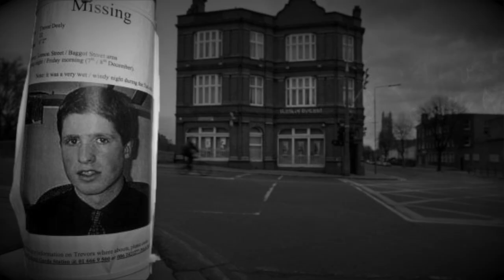Sprawa Iwony Cygan. Część 8 - „Zmowa” - 5NZ 120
Sprawa Iwony Cygan to chyba jedyna sprawa, której bałam się poruszyć ze strachu. Potem jednak zaczęła mnie przerastać ogromem materiału, szczegółów, hipotez, ale przede wszystkim okrucieństwa, znieczulicy i zła.

Postanowiłam jednak o niej opowiedzieć. Spokojnie, bez pośpiechu, ze szczegółami. To one zostawiły w mojej głowie tyle pytań, że zaczęłam je zadawać, efektem czego będą rozmowy - między innymi z Aneta Kupiec - siostrą Iwony, która od lat walczy o sprawiedliwość w tej sprawie.

Będą też informacje, których nigdzie indziej nie znajdziecie, a także kontrowersje, którymi żyła cała Polska.

Ze względu na szacunek do Iwony Cygan oraz jej bliskich, a także status tej sprawy, komentarze są w całości moderowane.

Wybrane źródła:

"Zmowa" - Film dokumentalny Karoliny Tomaszewicz TVP